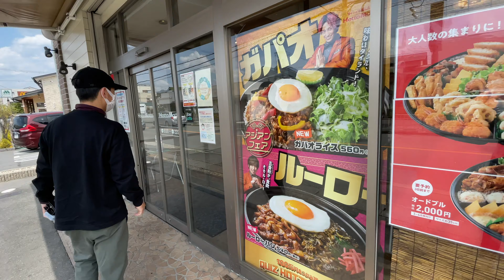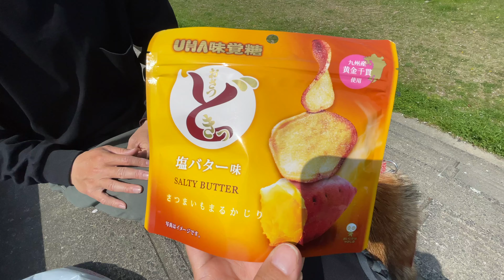คนญี่ปุ่นลองกินอาหารไทยกับอาหารไต้หวัน!! 🇯🇵🇹🇭🇹🇼 อันไหนอร่อยกว่า!? 🔥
Natto Chan T-shirt → Line nattojaa

@柴犬なっとうShibainu Natto chan